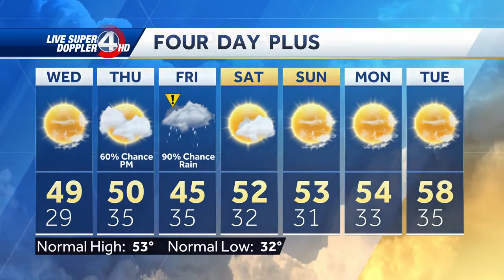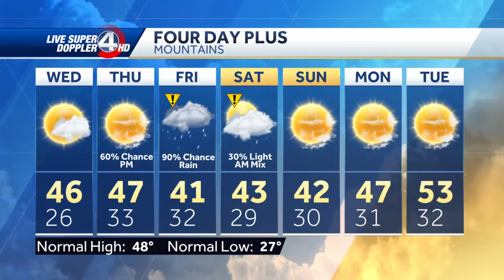Sunny today; cloudy tomorrow